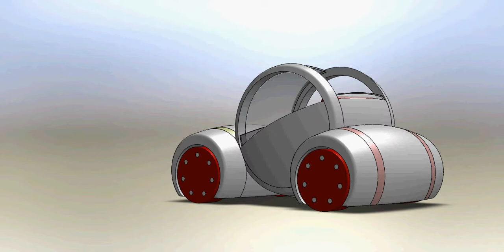Valentine 3D Concept Car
I wonder if this door concept can be street legal. I have a pretty clear idea how to execute a no-jam rotary door design using a central pivot point. But once hit from the side in an accident... well don't ask how to open it then. I guess just crawl out through the huge side window (assuming it broke into tiny pieces & you did not).

Tags: Rotary (Rotating) Door 3D Concept Car SolidWorks Sex Sells